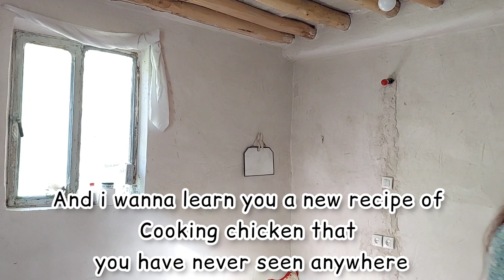The life of kurdish nomadic people|mixed of making noodles and mersaq chicken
Making Noodles from Zero to 100 by kurdish Nomads|part1|cooking mersaq chicken|part2 |Nomadic documentary
about me:
My name is Donya I'm a Kurdish Girl from Kurdistan of Iran
I'm infinity in love with nature also i love creating video
So i share my videos about cooking,countryside,village life style,nomadic life style, culture and etc..on my youtube channel
all of the my videos are documentry about kurdish people and nomadic people of Iran(kurdistan)
my aim is to introduce the cuisine,culture and beautiful nature of kurdistan to the world🌍
so sit back and relax while watching my content.
in this video we wanna bake bread and make noodles from bread and then after making noodles i cooked grilled chicken with a recipe specific to the people of kurdistan and you couldn't see it anywhere.
The name of this food is  Mersagh chicken and we serve it with nood les or brown rice
it so delicious and you can cook it easily at weekends